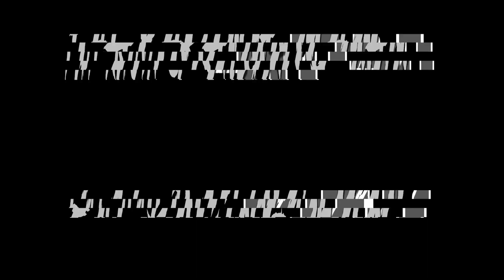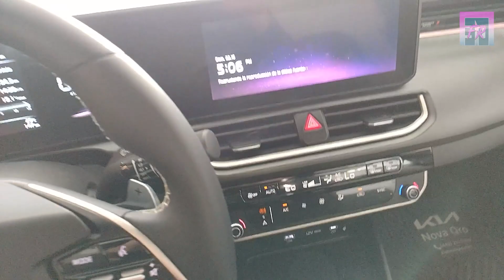KIA K3 GT LINE 2024 🔥 GUSTOS COLORES PERO ES EL MEJOR DE LA CATEGORÍA